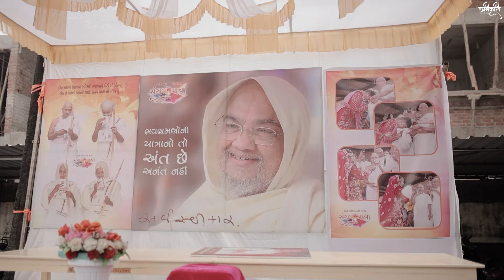Ant Che Anant Nahi | Reprised Version | Manan Sanghvi | Saiyam Kubadiya Yash Mehta | Jimmy Desai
ભવ ભ્રમણો ની યાત્રા નો તો
   અંત છે અનંત નહિ
         Reprised

Singer🎤 -  Manan Sanghvi
Lyrics✍️ - Saiyam kubadiya - Yash Mehta
Music🎹 - Jimmy desai
Video🎥 - Chabikruti team

           Lyrics

હું કઈક છું એ ભ્રમણા છે
એનાથી દુઃખો બમણા છે
બસ હું છું એવી માત્રા છે
ત્યાં સર્વ સ્વીકાર ની યાત્રા છે

બસ આનંદ છે આનંદ છે જ્યાં
લેશ માત્ર સંકલેશ નહિ
ભવ ભ્રમનો ની યાત્રા નો તો